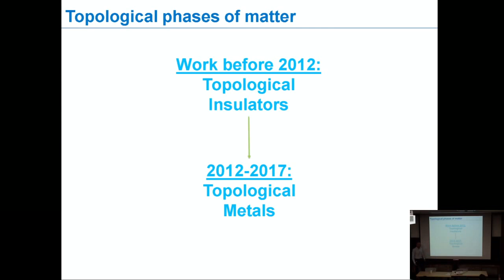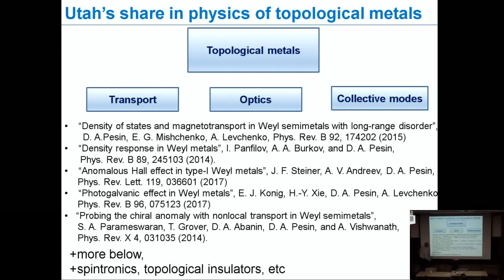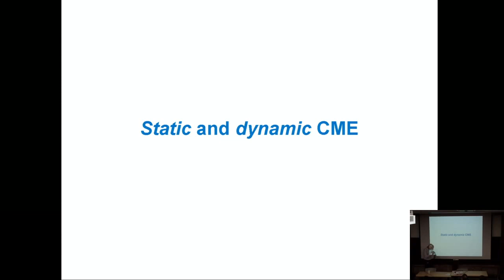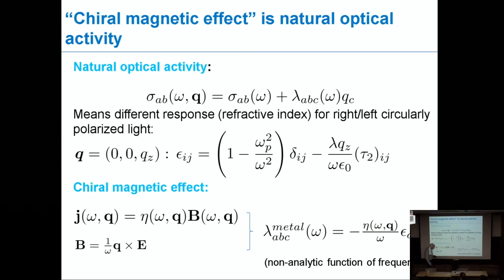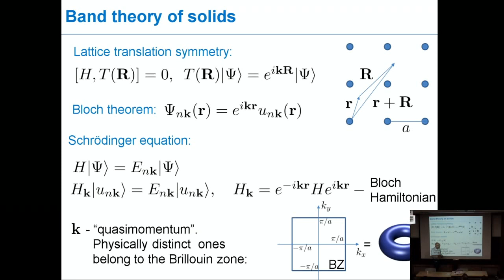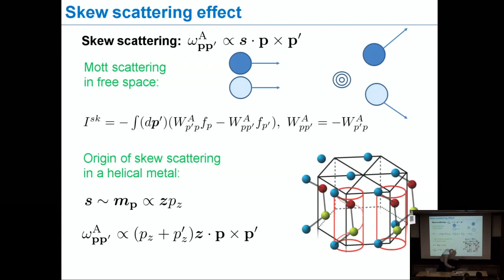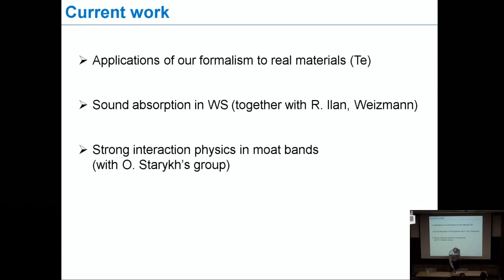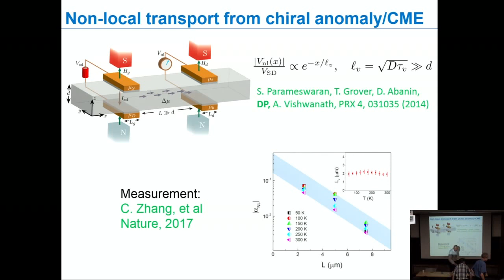Colloquium: Dima Pesin, August 31, 2017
Date: August 31
Speaker: Dima Pesin (Utah)
Title: Geometric theory of nonlocal transport in metals
Abstract: I will discuss the topological and geometric aspects of optical and transport phenomena in metals with nontrivial band geometry. Motivated by the chiral anomaly and the chiral magnetic effect in Weyl metals, I will outline the full theory of linear-in-q contribution to the non-local conductivity in disordered metal. Physical applications of the theory include the natural optical activity of metals and the dynamic chiral magnetic effect, as well as the kinetic magnetoelectric effect/the current-induced magnetization in metallic systems. The theory is similar in spirit to the one of the anomalous Hall effect in metals, and promises to have a comparable impact on the analysis of the typical optical and transport measurements (e.g. Faraday rotation, current-induced magnetization) in the THz frequency range.